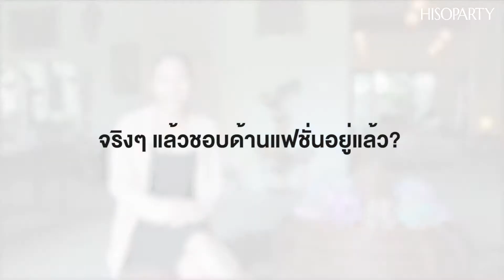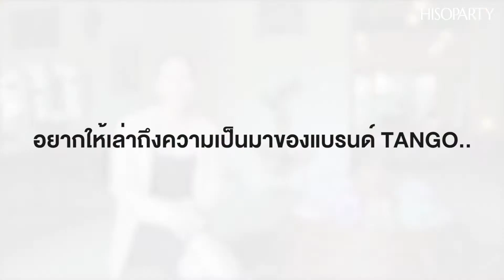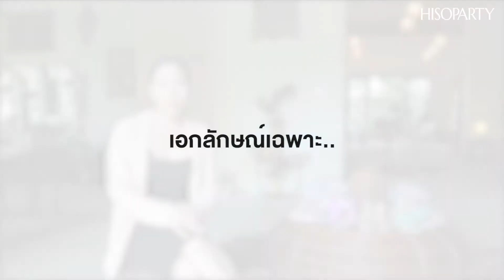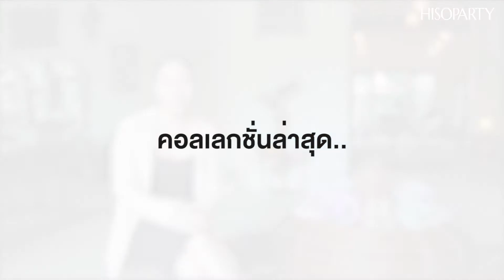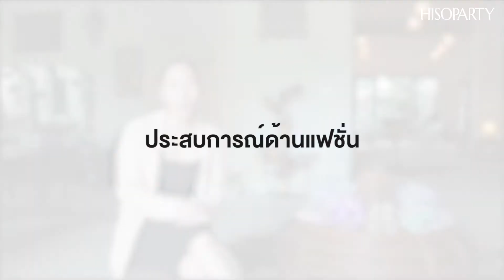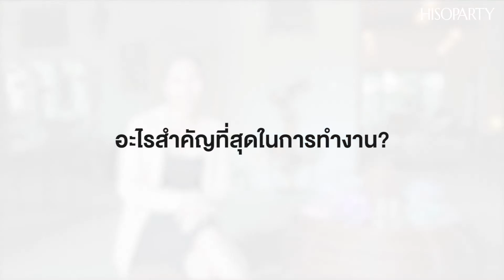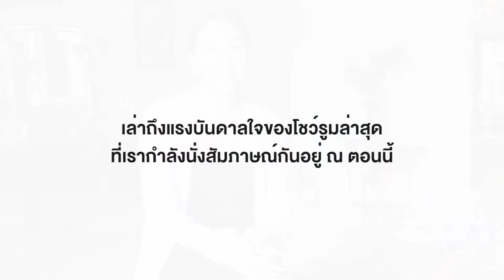มาทำความรู้จักกับทายาทแบรนด์แฟชั่นเครื่องหนังเก่าแก่ TANGO กับ คุณแน๊ต - นงวิณี เพชรดาษดา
หากพูดถึงแบรนด์เครื่องหนังของประเทศไทยหนึ่งในนั้นต้องมีชื่อของ Tango แบรนด์เครื่องหนังเก่าแก่สัญชาติไทยที่มีเอกลักษณ์เฉพาะทางด้านวัสดุ และมุมมองด้านการออกแบบไปในทางเรียบโก้ โดยครั้งนี้คอลัมน์ Designer Profile ขอนำพาทุกคนมาพูดคุยกับดีไซเนอร์ไทย ทายาทของแบรนด์ผู้ซึ่งมากด้วยความสามารถ และมีประสบการณ์สั่งสมในการร่วมงานกับแบรนด์แฟชั่นระดับโลกมามากมายอย่าง Tom Ford, Christian Dior Couture และ SAGA Furs Copenhagen พร้อมทั้งเธอยังพาชมอาณาจักรสตูดิโอ ที่ร่วมปลุกปั้นและใช้เวลาปรับแต่งกับคุณพ่อคุณแม่และตัวของเธอเองอย่างพิถีพิถัน ซึ่งเธอยังบอกกับเราอีกว่านี่เป็นครั้งแรกที่เป็นการเปิดให้คนภายนอกได้เยี่ยมเยือนสตูดิโอและชมคอลเลกชั่นล่าสุดอย่างใกล้ชิด กับ คุณแน๊ต - นงวิณี เพชรดาษดา เชิญติดตามรับชมผ่านวิดีโอด้านล่างนี้ได้เลยค่ะ